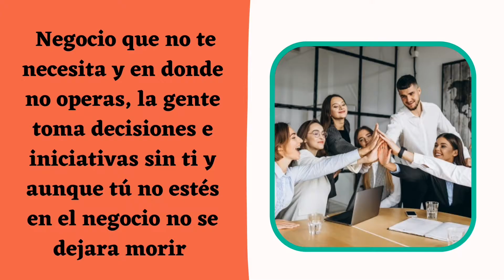¿Cómo evitar que tu negocio dependa de tu presencia?